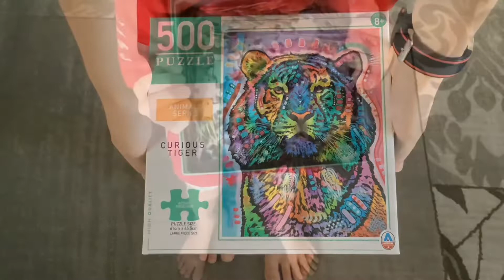Relaxing puzzle 500 pieces!